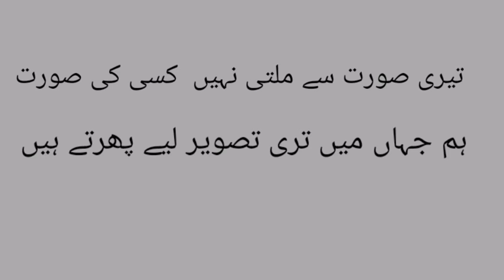امام بخش ناسخ کے عشقیہ اشعار/ sabd e gul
poetry # shayari # urdu